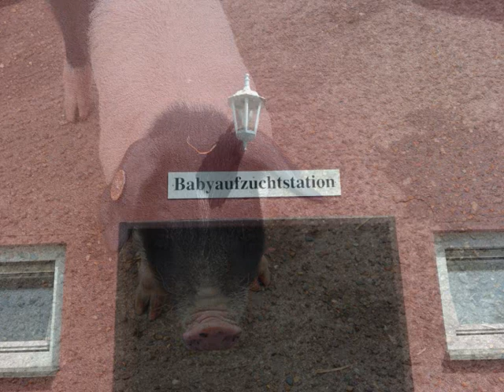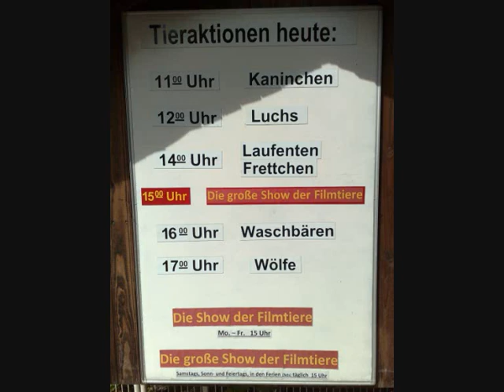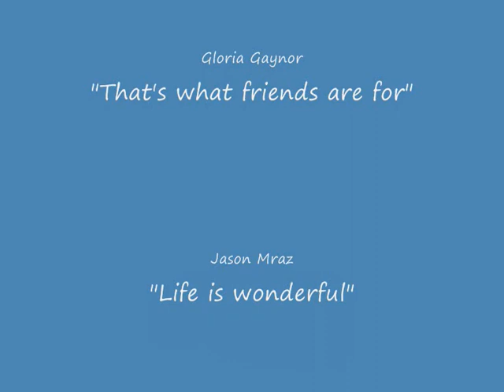Joe Bodemann's Park of Animal Actors - Filmtierpark Joe Bodemann 2009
Joe Bodemann isn't just a famous German animal trainer but also working as an alternative practitioner for animals. He founded his animal park in 2005 on the basic idea of providing access for it's visitors to close contact with wild animals. During the "Show of the animal actors" it is possible to touch a lion, a black panther, a tiger, a wolf and others. As I was visiting the park I strongly felt how much it was filled with the love of it's staff for their animals. Absolutely worth a visit!

Der bekannte Filmtiertrainer Joe Bodemann, der auch als Heilpraktiker für Tiere tätig ist, gründete 2005 seinen Filmtierpark in Eschede. Das Konzept dieses Parks ist es, "jedem Besucher engen Hautkontakt zu zahlreichen Tieren zu ermöglichen". Hier können Löwe, Tiger, schwarzer Panther, Wolf und Co. im Rahmen der Filmtiershow sogar gestreichelt werden. Bei meinem Besuch in diesem Park konnte ich die Liebe, die die Tierpfleger und Tiertrainer für ihre Tiere empfinden, in der gesamten Atmosphäre des Parks fühlen. Ein tolles Erlebnis und unbedingt empfehlenswert!